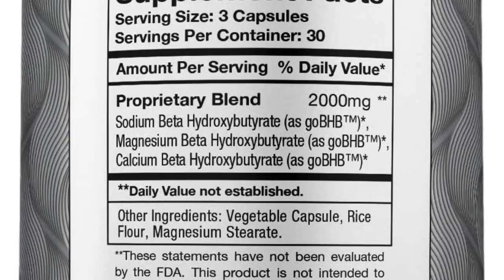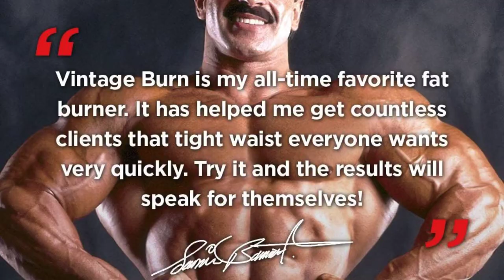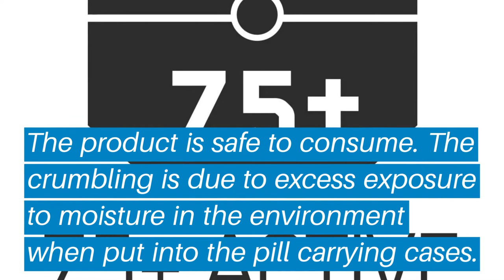Top 5 Best Fat Burner Pills: Best Fat Burner Pills Reviews | Top Best Fat Burner Pills -Buying Guide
✅ Are you Thinking to purchase the best Fat Burner Pills? This video will help exactly which are the best budget Best Fat Burner Pills on the market today.

⬇️Click to Show More⬇️

Keto Fat Burner pills
Aerobic Life Mag 07
VINTAGE BURN Fat Burner
OPTIMUM NUTRITION Opti-Men
Evolution Nutrition Trans4orm

Don’t miss this in-depth review of the best Fat Burner Pillss for the money, and enjoy your first or new Best Fat Burner Pillss buying.